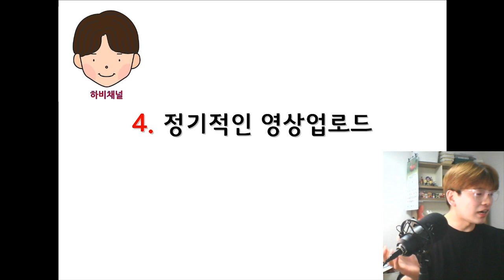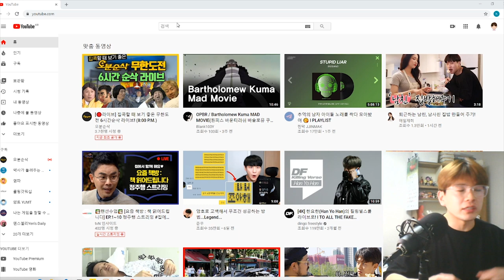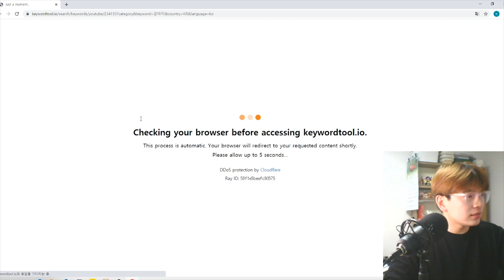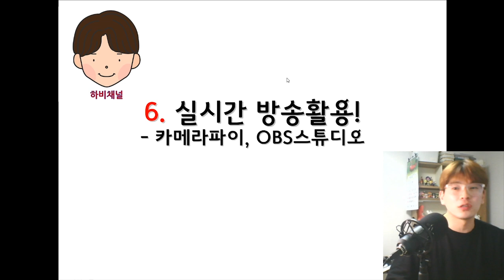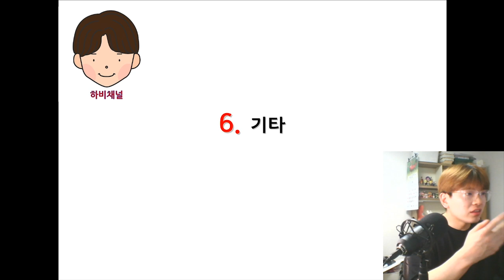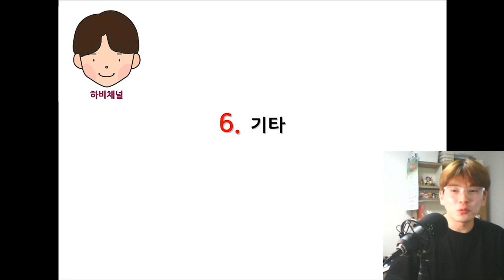최신★유튜브구독자 1000명 만들기! 유튜브 수익창출하기!★실질적인 꿀팁 대공개★/유튜브수익창출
안녕하세요. 하비채널 구독자 1000명 달성을 기념하여,
하비의 유튜브 운영 노하우를 대공개★

여러분들이 시행착오를 줄이고 빠른시간내에 유튜브 수익을 올릴수 있도록!
유튜브 구독자1000명만들기, 유튜브 수익창출 !! 저만의 꿀팁을 공개합니다!

영상끝까지 놓치지 말고 보세요!!

궁금하신 내용은 댓글주세요~